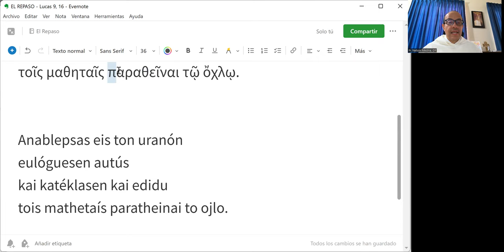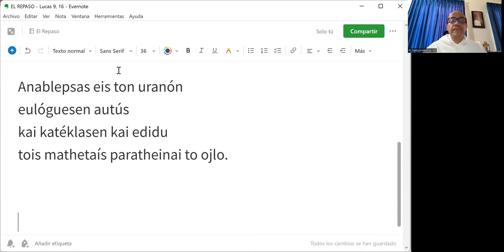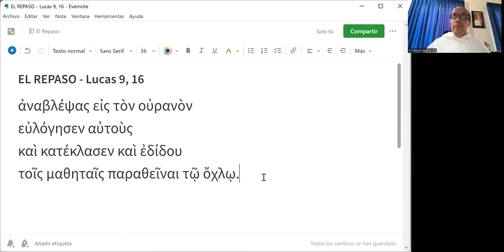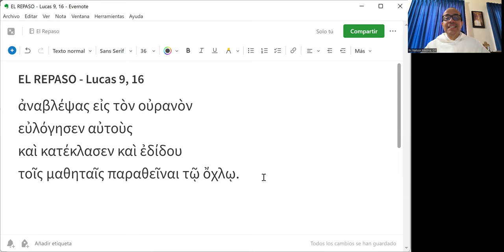El Repaso [32] - Lucas 9, 16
"Levantando los ojos al cielo, pronunció sobre ellos la bendición y los partió, y los iba dando a los discípulos para que los fueran sirviendo a la gente."